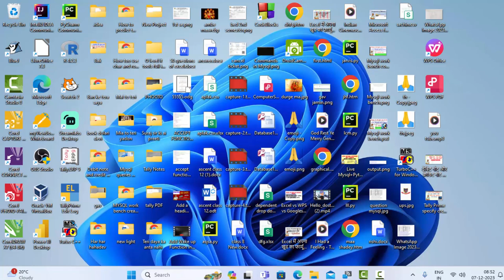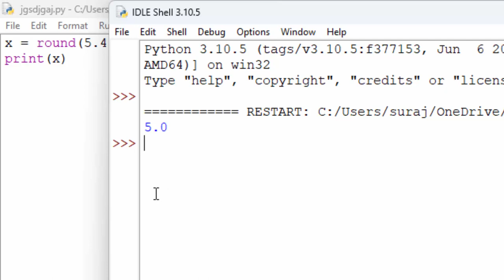How to use predefine function round in Python@COMPUTEREXCELSOLUTION